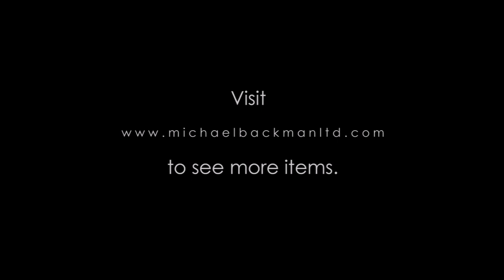5620 South Indian Toda Silver Woman’s Necklace